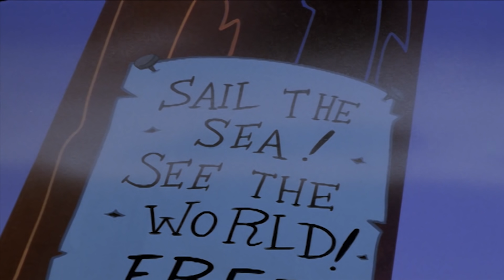Pica-Pau em Português | Curso de colisão | Desenhos para crianças